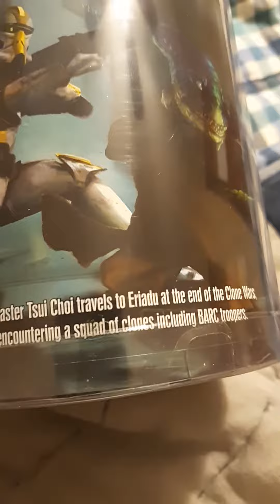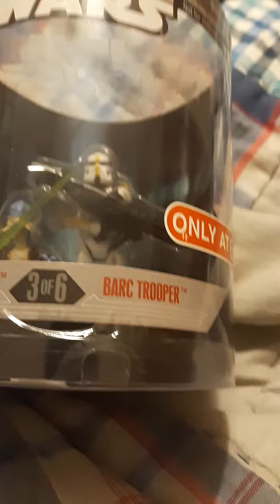Tsui Choi and Barc Trooper Hasbro Order 66 2007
Will have video about Tsui Choi coming up soon